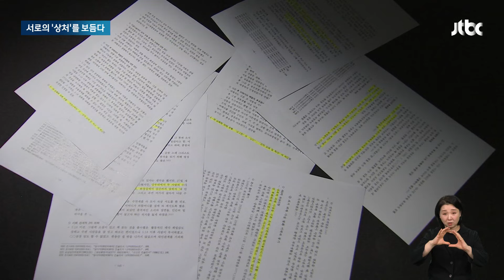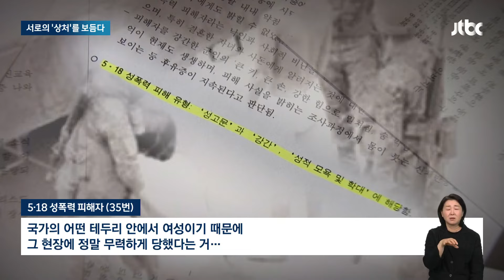자궁까지 잃게 한 성폭행 피해…"1980년이 다시 와도 나는" / JTBC 뉴스룸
내일(18일)이면 5·18민주화운동이 44주년을 맞습니다. 1980년 그날 광주에서 무슨 일이 있었는지 입에도 못 올리던 시절을 지나 특별법이 만들어졌고, 국가기념일로 지내고 있습니다. 하지만 모든 희생이 다 밝혀진 것은 아닙니다. 손가락질이 두려워 말 못 하던 5·18 성폭행 피해자들 이제야 국가폭력이 남긴 상처를 증언하고 나섰습니다.